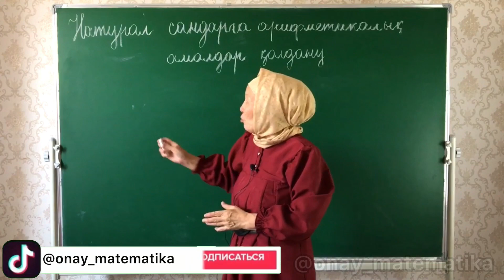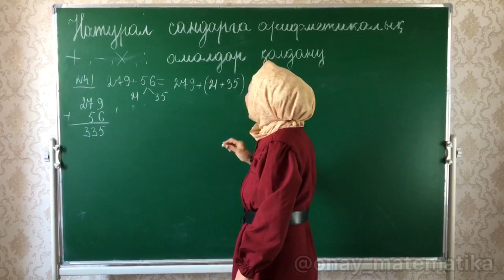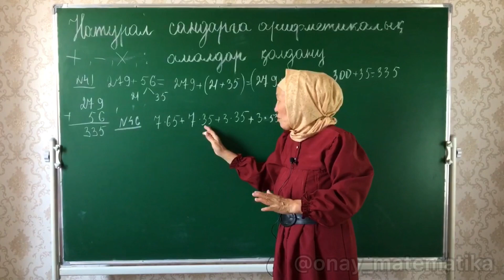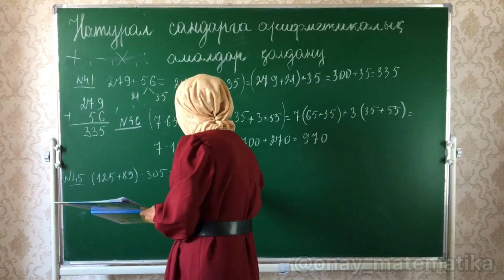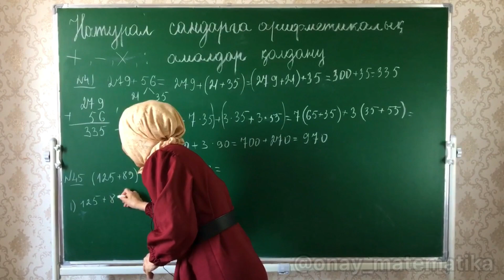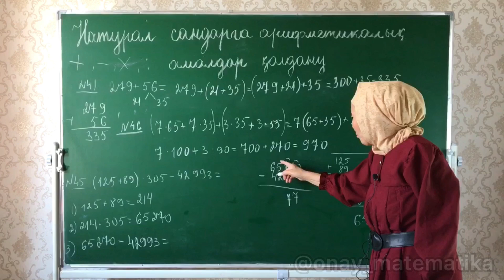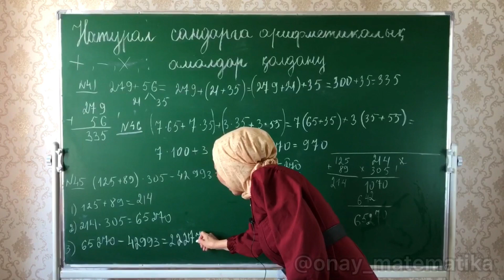Натурал сандарға арифметикалық амалдар қолдану. Математика 5 сынып 41, 45 есеп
0:00 Натурал сандарға арифметикалық амалдар қолдану
0:44 Математика 5 сынып 41 есеп
05:10 Математика 5 сынып 45 есеп